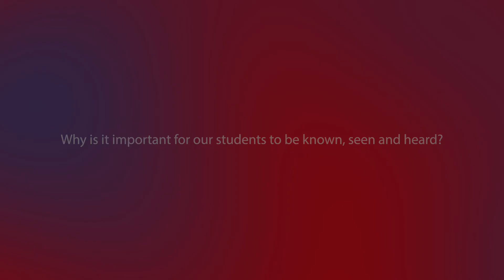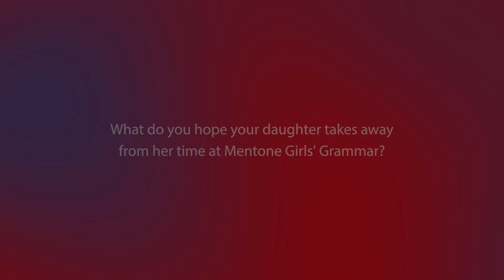Well Led Leadership Series - Julia Armstrong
In the second episode of the 'Well Led Leadership Series', we speak with Head of Humanities, Julia Armstrong about her passion for the subject area, her experience as a Mentone Girls' Grammar student and what she hopes for her daughter commencing in Year 7 at the School. We are proud to have a community of highly skilled educators and thought leaders and it has been a privilege to share their stories.